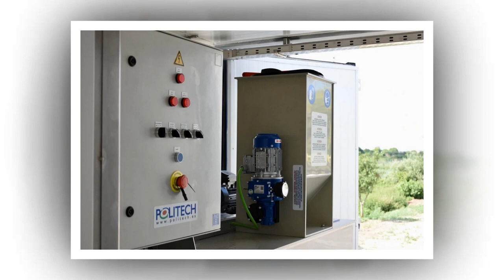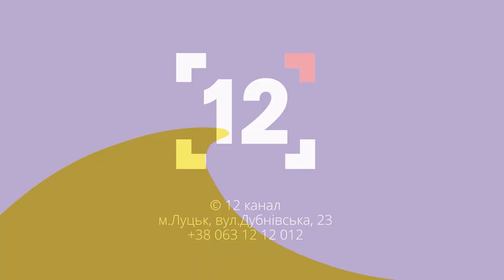Луцьк влітку: чим живе місто | Актуально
Про ситуацію із наповненням бюджету, допомогою фронту, харчуванням переселенців, правилами відвідування торгових центрів в ефірі 12 каналу говорили з Луцьким міським головою Ігорем Поліщуком.